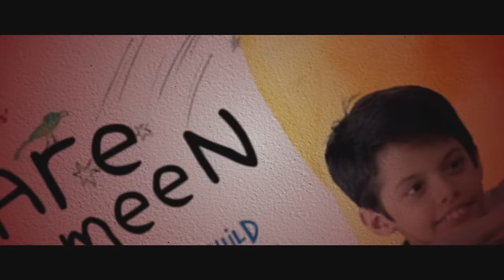Salaar MOVIE REVIEW!!! | Prabhas | Prashanth Neel | Prithviraj